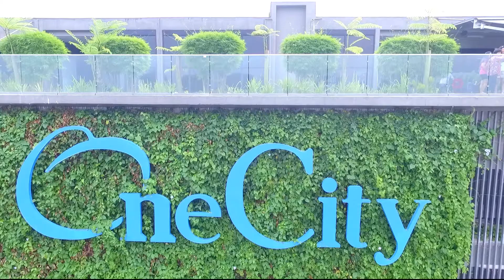OneCity from the air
OneCity Subang Jaya on a hazy day